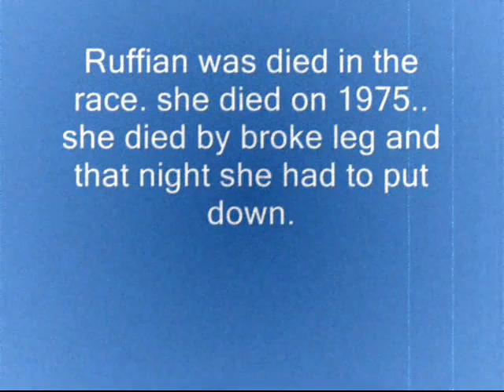Ruffian pictures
Im fan of Ruffian! i really love that horse..
my gram watched her race that day.
she saw all that happen..